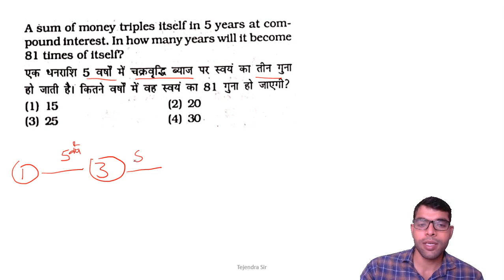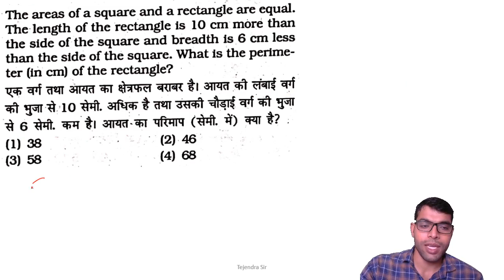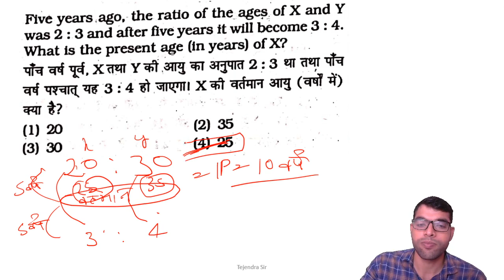Practice Set -18 | SUPER-TET 2021 | Mathematics Practice Set for UP-TET / Math for Reet | Adhayan